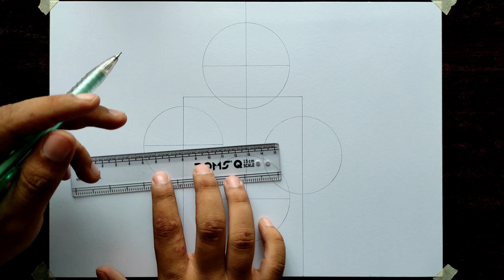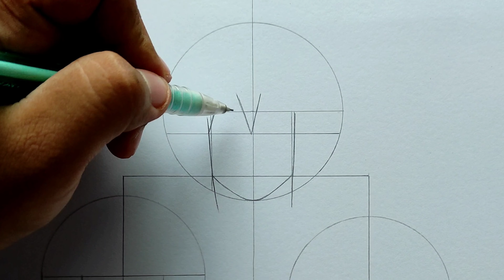How to draw"Team Minato"step by step (Tutorial) for beginners||Naruto Shippuden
Material: 2B mechanical pencil.
                Ivory A4 drawing sheet.
                Doms 24 shades pencil colors.
                Black pen for outline.
                Normal eraser.